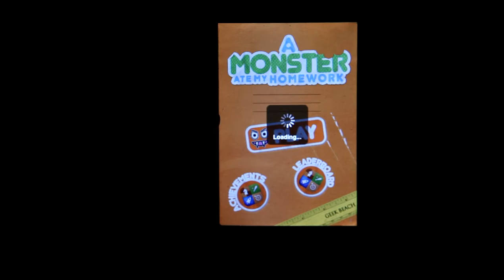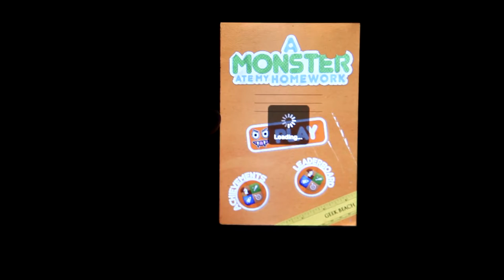App-Review: A Monster Ate my Homework